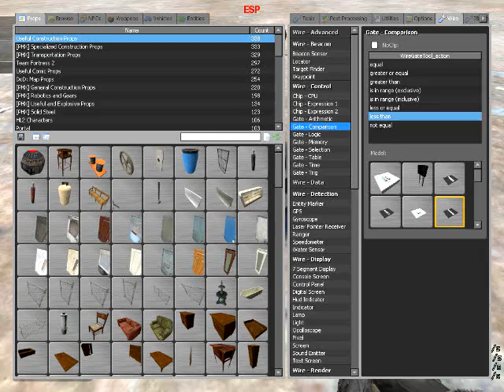Wire Mine Tutorial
A very simple Wire Project

Bugs
If duplicated it explodes on spawn
The Ranger has to touch your feet so it does not always work when you run over it